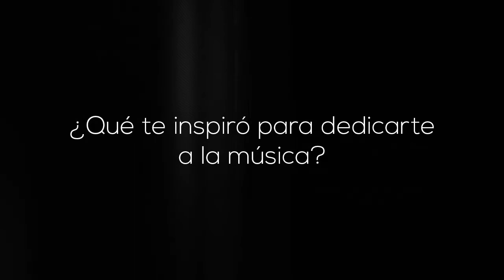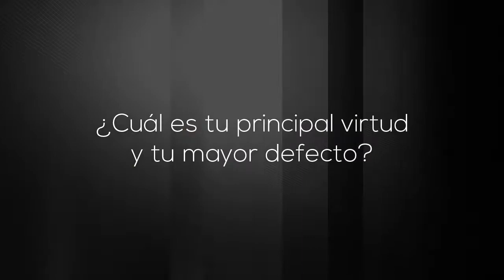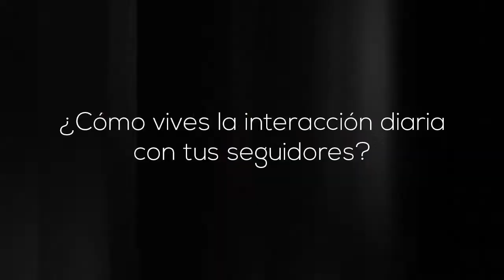CONOCE MÁS DE ALAN NAVARRO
Alan Navarro nos platica de sus inicios, trayectoria y experiencias como cantante.

Alan Navarro, inició su carrera a los 17 años formando parte del fenómeno pop juvenil más importante de la última década en Latinoamérica, CD9, en donde realizó varias giras logrando acumular más de 400 conciertos a lo largo de 7 años, agotando en repetidas ocasiones el Auditorio Nacional, la Arena Ciudad de México, Arena Monterrey, Teatro Telmex, Teatro Diana, Teatro Metropólitan, entre otros cientos de recintos en México y múltiples países de habla hispana. Además de ser acreedor a discos de Oro, Platino, Platino + Oro y un Récord Guinness por la mayor cantidad de discos firmados consecutivamente por un artista, evento al que asistieron más de 33 mil personas.

Alan destaca por su pasión y gusto por la música pop, alternativa y rock, teniendo como influencia a artistas como Depeche Mode, Queen, Ace of Base, Bruno Mars, Justin Bieber, Lady Gaga, David Bowie, Rihanna, entre otros.

Tras el éxito que tuvo como parte de una de las boybands más influyentes de la última década, CD9, Alan Navarro se encuentra en una nueva etapa para compartir su talento ahora en solitario escribiendo sus propias canciones y buscando su propio sonido al lado de varios de los productores y compositores de artistas como Troye Sivan, Magic, Hailee Steinfeld, Monsta X, Luis Fonsi entre otros.